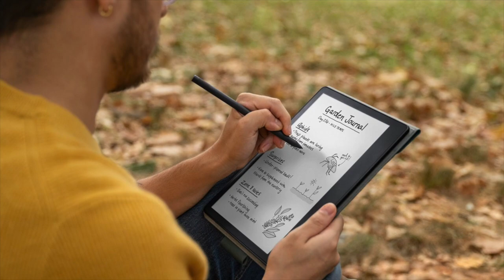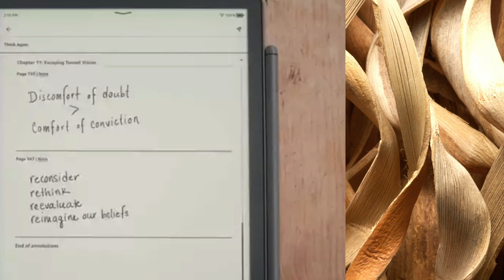ANCORA NOVITA' PER L'ANNO 2022 2023, CON QUESTO E' TUTTO... PER ORA!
✰ Telecomando vocale Alexa Pro

✰ Nuovo Fire TV Cube

SUPER OFFERTA €17,99 Echo Dot (3ª generazione)